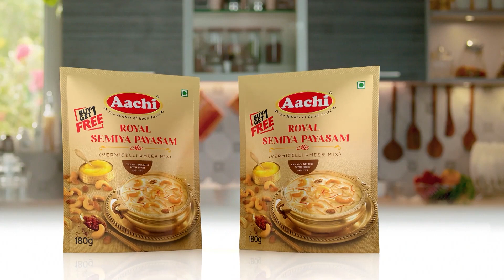அனைவரும் நடிக்கவில்லை வாழ்ந்திருக்கிறார்கள் - பொன்னியின் செல்வன் Review | IBC Tamil